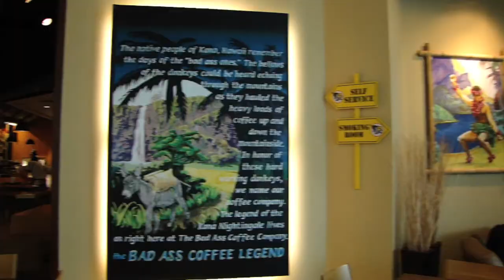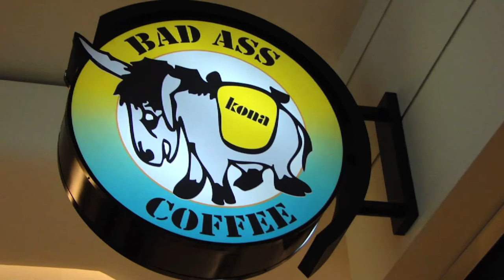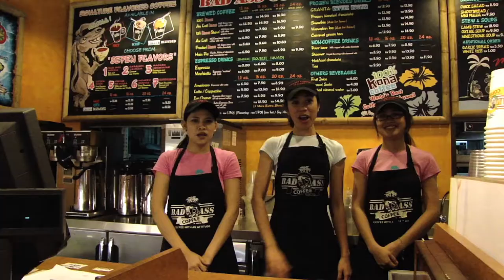Dealmates: Bad Ass Coffee